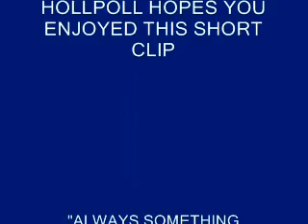Handsome Hydraulics - Model Railways 00 gauge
Amazing how the Western Region of British Railways was allowed to go its own way and order locomotives completely different from all the other region's slow heavy and underpowered diesel electrics. Here we see three Diesel hydraulics a (bachmann) "warship, a (Lima) "western" and a (Heljan) hymek all running sweetly with their respective loads.